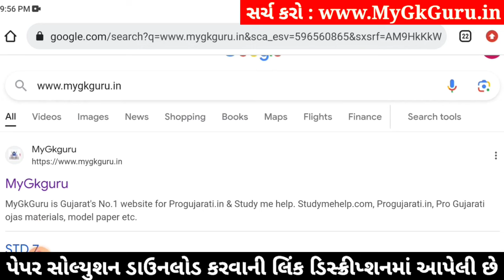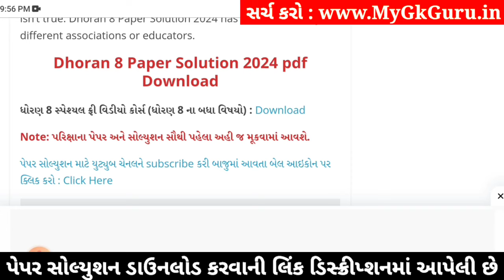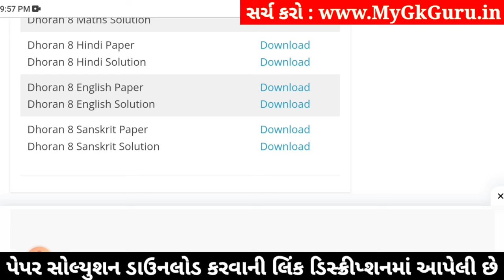std 8 hindi ekam kasoti 3/2/2024, ekam kasoti std 8 hindi 3/2/24, std 8 ekam kasoti hindi 3/2/2024